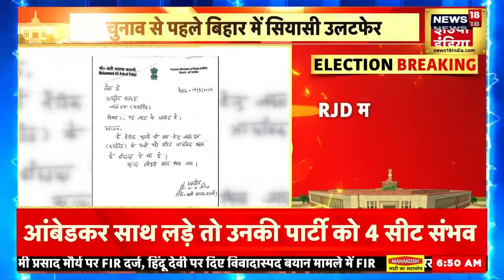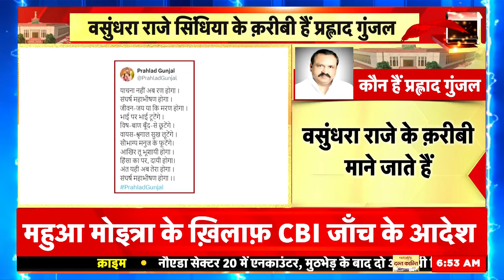Ali Ashraf Fatmi Resigns: RJD में शामिल होंगे अली अशरफ़ फातमी | Nitish Kumar JDU |Lok Sabha Election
Before the elections, a period of political upheaval continues in Bihar. Ali Ashraf Fatmi, who was the national general secretary of JDU, has resigned from the party. He will join RJD this afternoon. He will take membership of RJD in the presence of Lalu Yadav and Tejashwi Yadav.
चुनाव से पहले बिहार में सियासी उलटफेर का दौर जारी है। JDU के राष्ट्रीय महासचिव रहे अली अशरफ फातमी ने पार्टी से इस्तीफा दे दिया है। आज दोपहर वो RJD में शामिल होंगे। लालू यादव और तेजस्वी यादव की मौजूदगी में वो RJD की सदस्यता लेंगे।